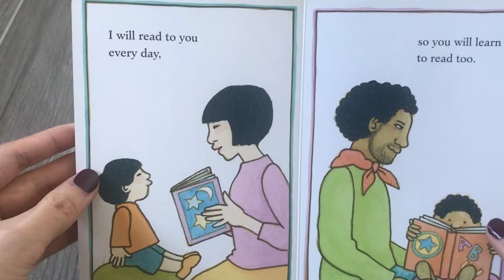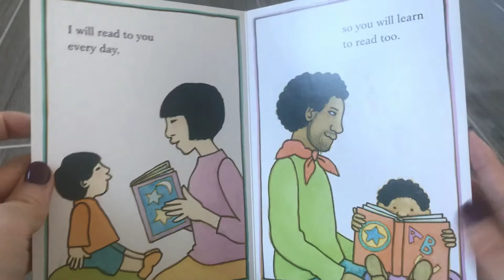I Will Talk to You, Little One